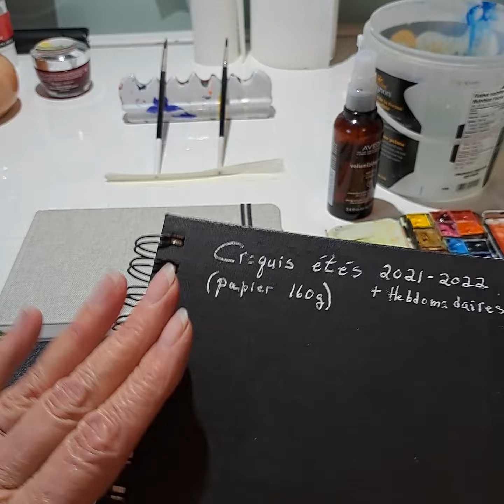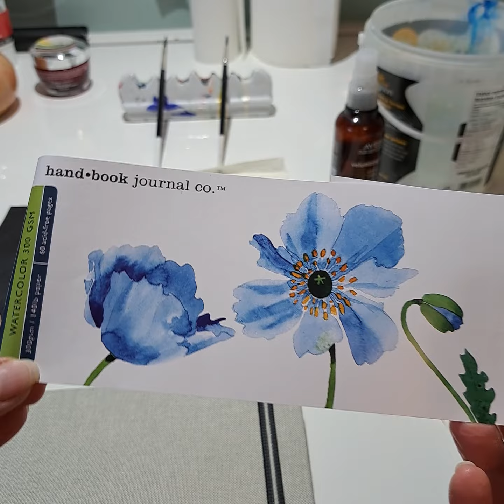Cahier de croquis.